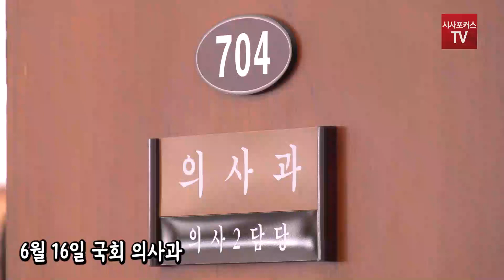미래통합당 상임위 강제 배정 위원 전원 사임 맞불?..."국회 회의는 반쪽짜리?"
6월 16일 미래통합당이 강제 배정된 상임위원들에 대한 사임의 건을 의사과에 제출하며 강제 배정에 대한 맞불을 놓았다.